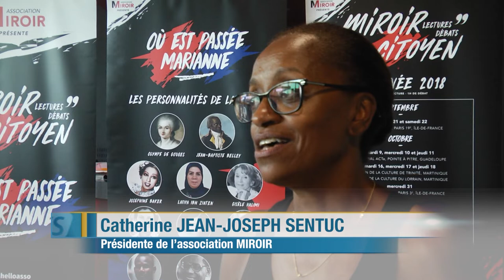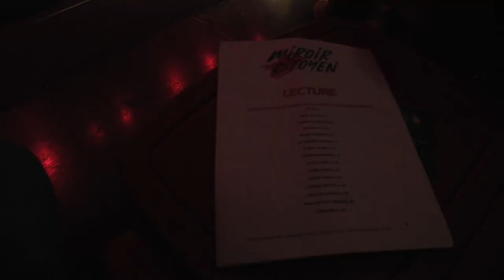ETV NEWS EXPRESS - OÙ EST PASSÉE MARIANNE?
Mais où est passée Marianne?
C'est à cette question que tentait de répondre mercredi 10 octobre, l'association Miroir à travers la lecture de portrait, de femmes et d'hommes, qui chacun à leur manière ont, un jour incarné le symbole national.